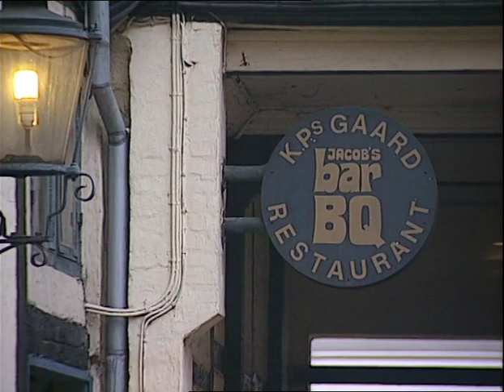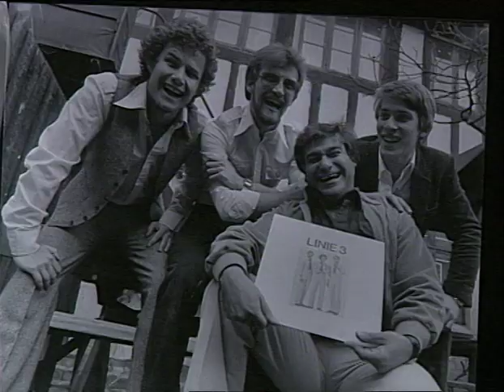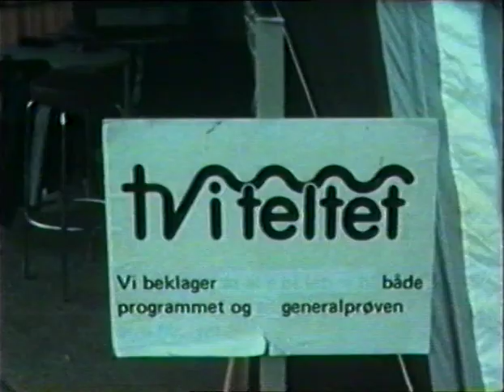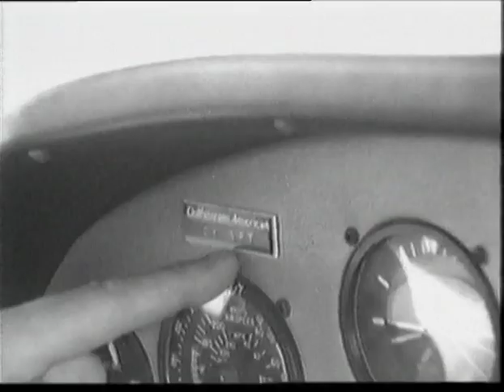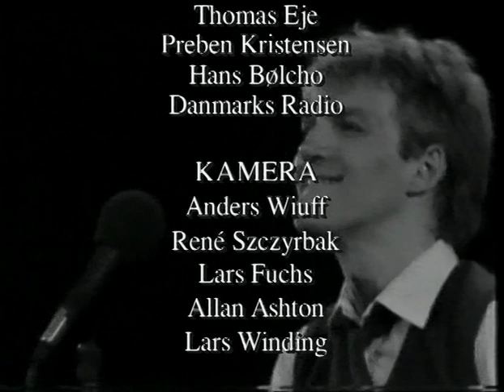Bag kulisserne med Linie 3